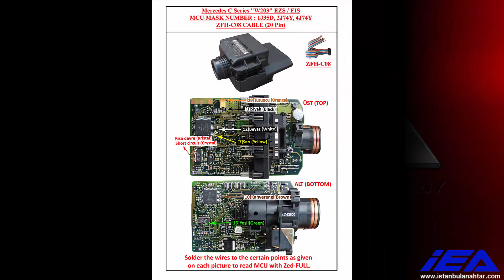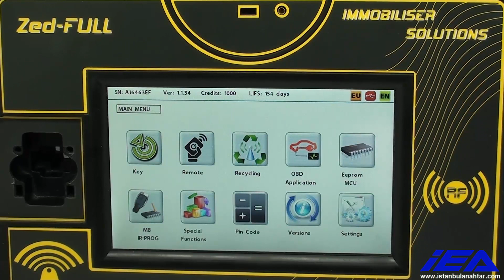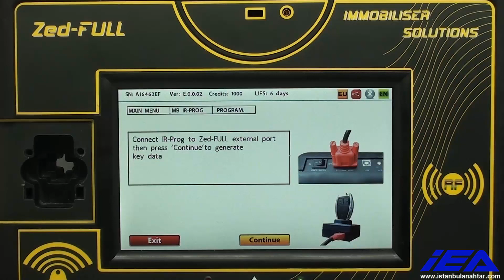W203 EZS/EIS Reading and Programming With Zed-FULL ZFH-C08 Cable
MCU Mask Number: 1J35D - 2J74Y - 4J74Y